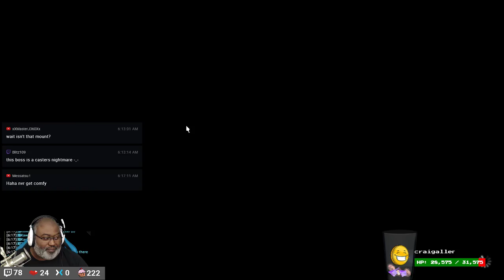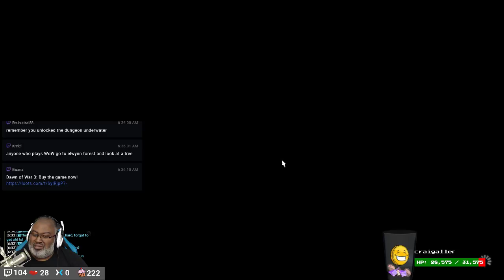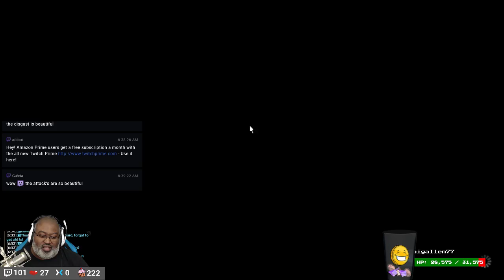FFXIV Stormblood: Bwana vs Shisui of the Violet Tides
Blind.  Thanks everyone for the help! Enjoy!

at 10PM EDT everyday (except Sun, Weds)